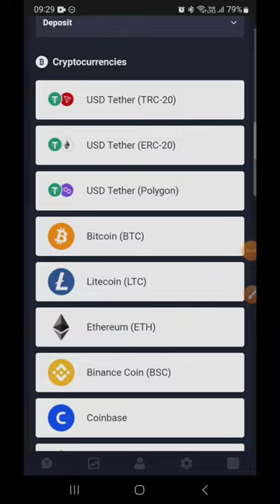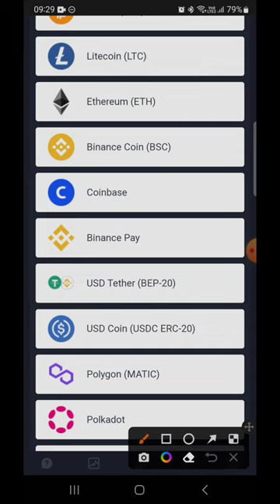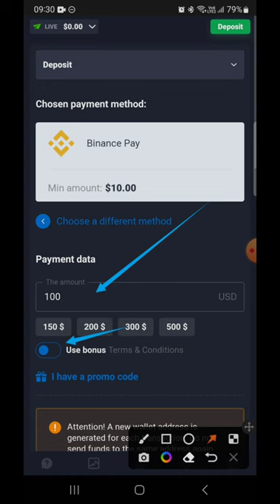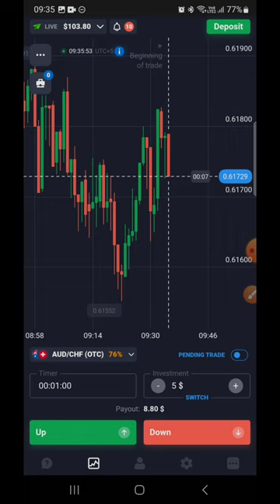Quotex Live Deposit by All methods | Quotex Paytm ,upi ,binance pay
Quotex live deposit
Quotex live withdrawal
Quotex acams